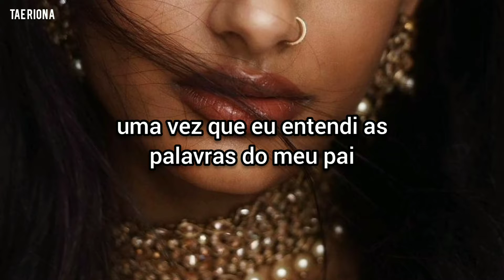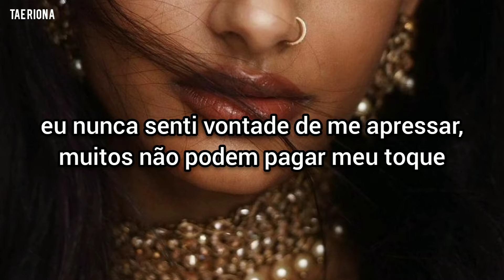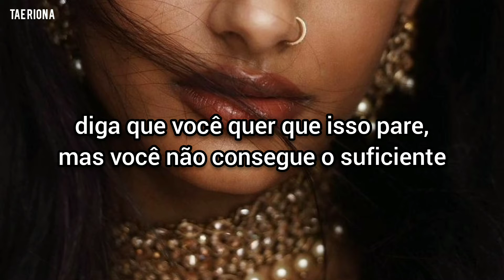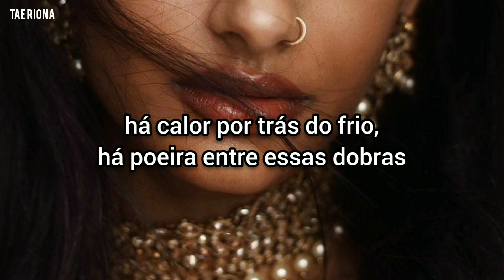agnes hustler - gold [TRADUÇÃO/LEGENDADO]